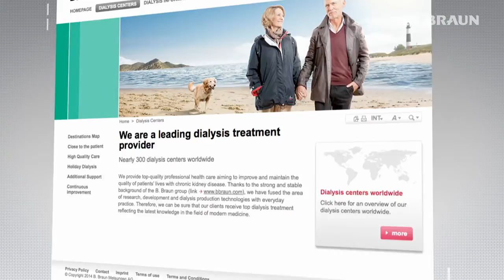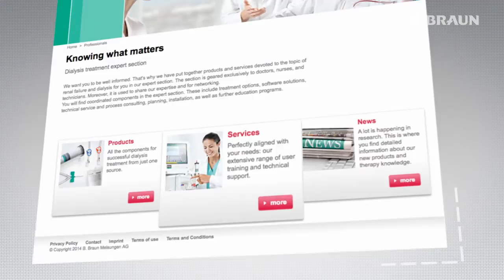B. Braun Avitum dialysis website for doctors, nurses and technicians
B. Braun Avitum AG. Our dialysis website gives you an overview of our B. Braun Avitum dialysis centers around the world, provides you with exciting news on every Tuesday and supplies you with our products and services.